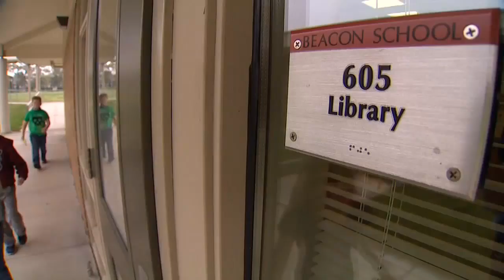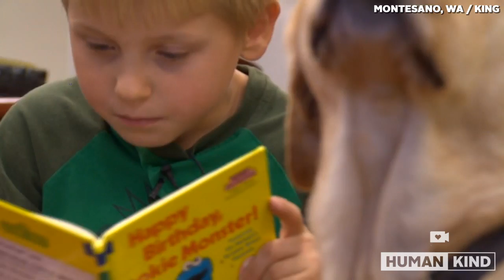Why these kids read to dogs will make you smile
Because reading to humans can be intimidating, these sweet pups lend an ear to kids learning to read.

Dan Cassuto, KING5-TV - MONTESANO, Wash. -- Every Thursday, a class of eager 3rd graders comes into the library at Beacon Elementary School for the weekly reading lesson.

Daylon picks Maggie, a mutt who doesn't like water but loves adventure stories.

Haley picks Mitsy, a 12-year-old toy poodle who promises she's listening even with her eyes shut.

Patrick walks over to Maggie, a Shetland sheep dog who prefers fiction.

There are 20 students in total who spend 15 precious minutes each week reading to the dog of his or her choice, thanks to a corps of dedicated volunteers and their canine companions.

"Reading is like playing a sport," said Marlene Vahl, a retired teacher at Beacon who started the "reading to dogs" program a couple years ago. "The more you practice the better you get. But practice is easier to do if it's fun."

Students like Daylon, Hayley and Patrick all say the same thing: They love reading to dogs more than reading alone or reading to people because the dogs just sit and listen.

"Dogs don't stop you in the middle of the story," said Haley. "By myself, it's lonely. With a dog, they just keep me comfortable."

Patrick admits he doesn't like reading alone very much; however, after he started reading to dogs at school, he found a new hobby he enjoys at home: reading to dogs.

"I think it made my skills get higher when I read to dogs," said Patrick.

The school picks students who teachers think may benefit from the program, according to teachers.

Vahl, who taught kindergarten and 2nd grade at Beacon Elementary before retiring, says she's changed her appreciation of teaching techniques after observing kids reading to dogs.

"In our eagerness as teachers and parents to make sure they're reading just right, sometimes we interrupt more than we should," said Vahl. "Sometimes it just works better if you can just let it be, and let them read and enjoy what they're reading."